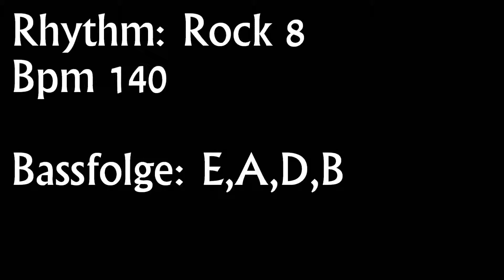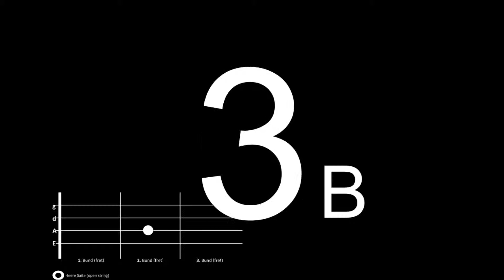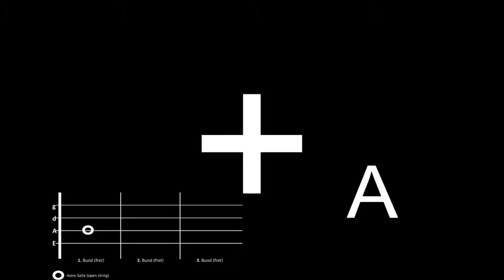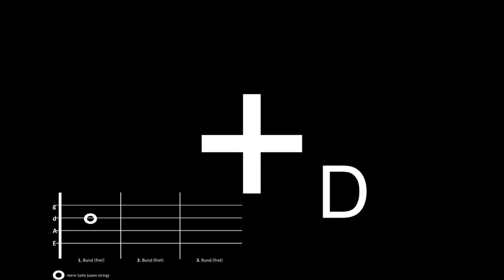Rock 8 Bpm 140 (Bassgitarre/bass guitar+Schlagzeug/drums)